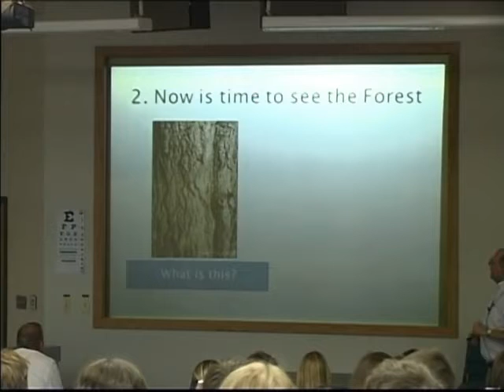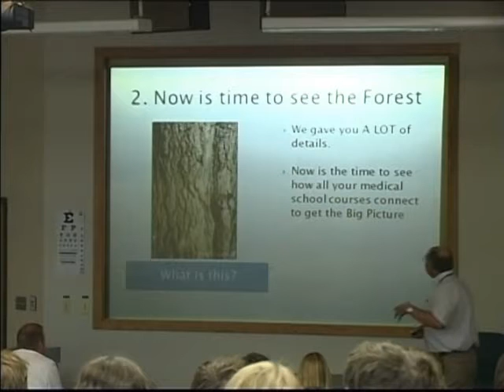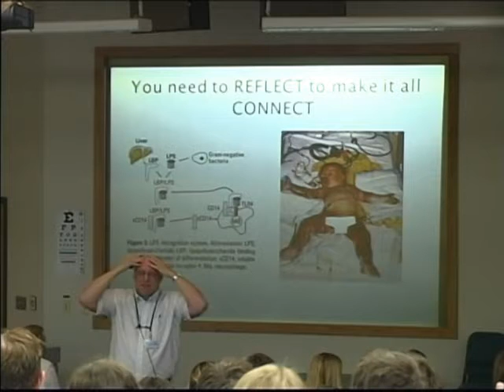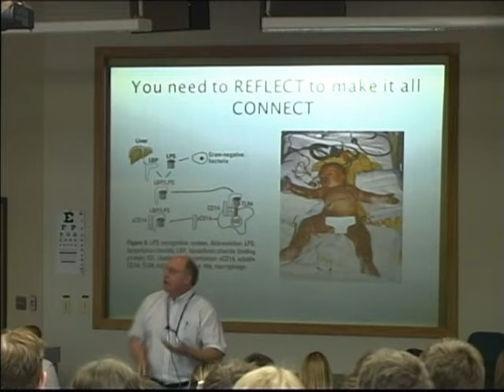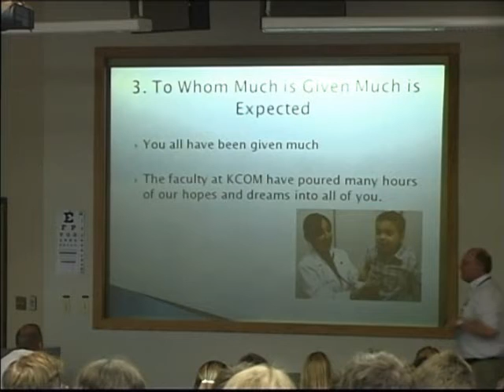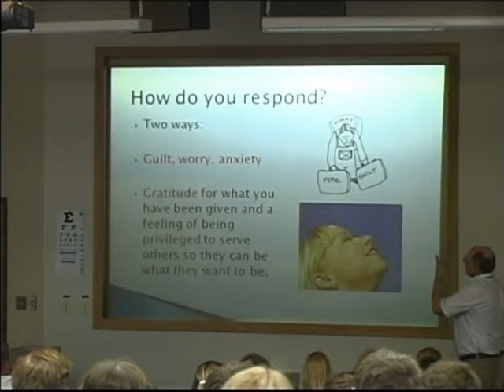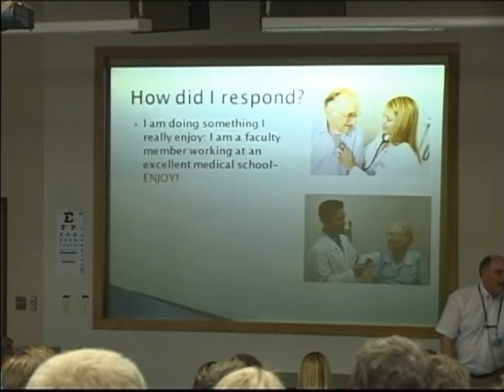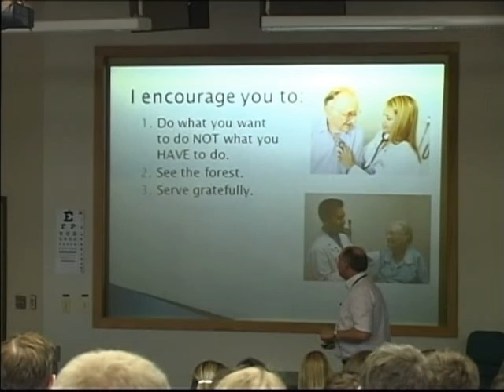"The Last Lecture" Part 2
The Last Lecture was the final lecture given to the KCOM class of 2011 before they left the classroom and began rotations. The class elects the speakers through voting, and vote for one basic science faculty member and one clinical faculty member to deliver the lecture. This year, students nominated Neal Chamberlain, Ph.D., and Maria Evans, M.D., and the two gave the lecture on May 21.